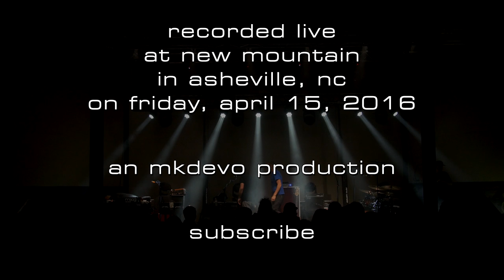Dopapod: 2016-04-15 - New Mountain; Asheville, NC (Set 2) [4K]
Dopapod performs live at New Mountain in Asheville, NC on Friday, April 15, 2016. Set two of two.

0:01:01 Cure
0:12:21 Bubble Brain
0:24:26 Psycho Nature
0:32:49 Freight Train Filled With Dynamite
0:46:52 Sleeping Giant
0:54:30 Weird Charlie
1:08:16 Bubble Brain
1:13:01 Weedie